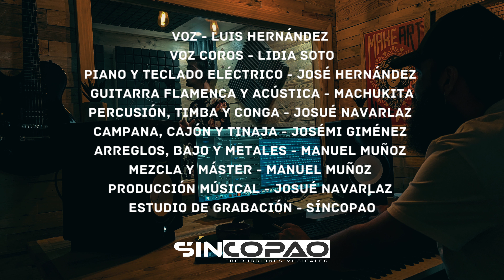SÍNCOPAO - Luís Hernández / Vareta y caña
(Luís Hernández - Vareta y caña)

Voz - Luis Hernández
Voz coros - Lidia Soto
Piano y teclado eléctrico - José Hernández
Guitarra flamenca y acústica - El Machukita
Percusión, timba y conga - Josué Navarlaz
Campana, cajón y tinaja - Josémi Giménez
Arreglos, bajo y metales - Manuel Muñoz
Mezcla y máster - Manuel Muñoz
Producción Músical - Josué Navarlaz
Estudio de grabación - Producciones Síncopao
Derechos de autor - Alex Ceular Caballero
Distribución 3LunasSounds